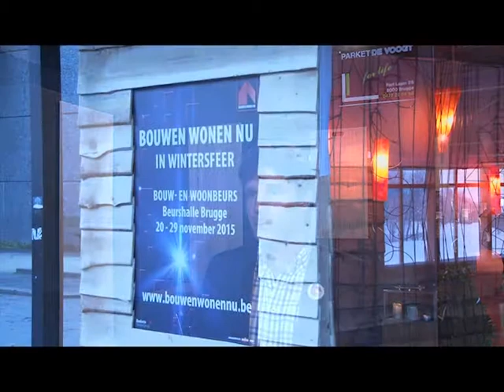Beurs Bouwen Wonen Nu Brugge De Voogt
Bekijk het verslag van de beurs Bouwen Wonen Nu die vorig weekend plaats had in Brugge. Lalegno-verdeler Parket De Voogt toonde er zijn mooiste realisaties met de prachtige Antiq-collectie van Lalegno.